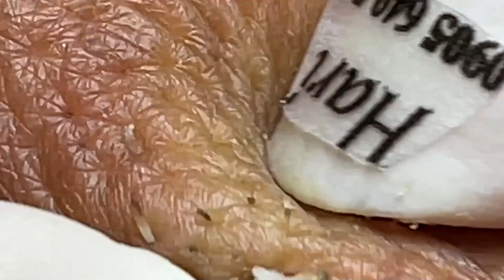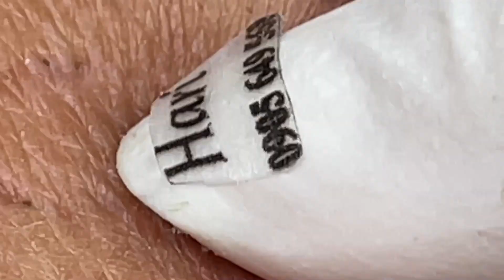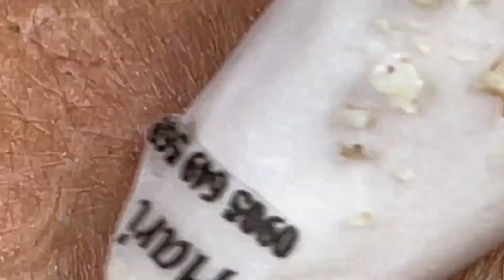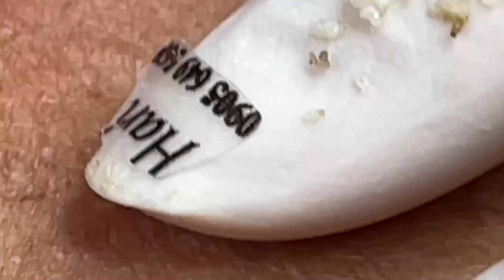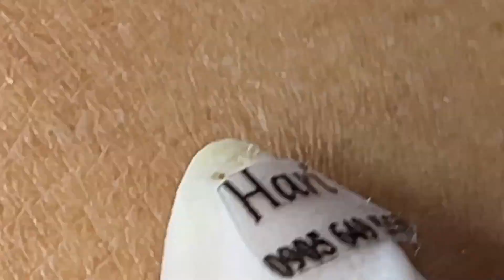𝐄𝐚𝐬𝐲 𝐖𝐚𝐲 𝐁𝐥𝐚𝐜𝐤𝐡𝐞𝐚𝐝𝐬 𝐒𝐡𝐨𝐮𝐥𝐝 𝐀𝐧𝐝 𝐒𝐡𝐨𝐮𝐥𝐝𝐧’𝐭 𝐏𝐨𝐩𝐩𝐢𝐧𝐠